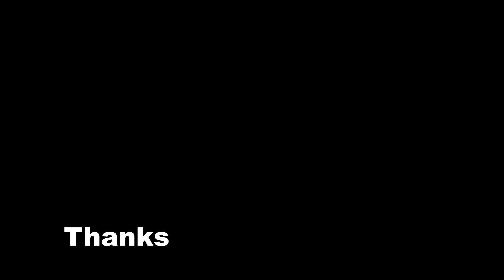How to mount Action Camera or GoPro on Helmet - Best and Cheapest Method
This video is about how to Mount Action camera or GoPro on Helmet. I just shared the simplest motovlogging setup that I use, it may not best way but at least you can have look, may it will be helpful for you.

Hope all of my friends will enjoy this video.

About Channel:-

Where you watch SomthingNew SomethingBeneficial in Malayalam

Hi Namaskaram Njan Akhil MSN, you are watching Social Soldier a Malayalam Technology & VLOG channel.

Here in Social Soldier you can find a verity of videos showcasing the Unboxing & Reviews , Technology updates and Awareness about various Technology aspects to live in this Technology world. Also I upload videos about my lifestyle, travelling, riding bike, trekking, whatever I could catch on my camera that I can share as VLOG series.

ഇതെല്ലാം മലയാളത്തില്‍!